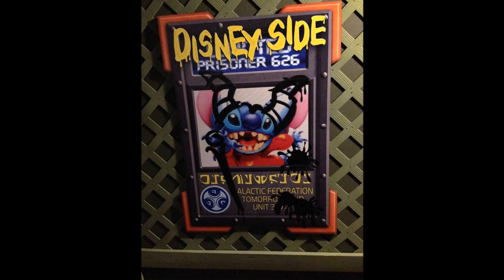Mickeys Not So Scary Halloween Party overview